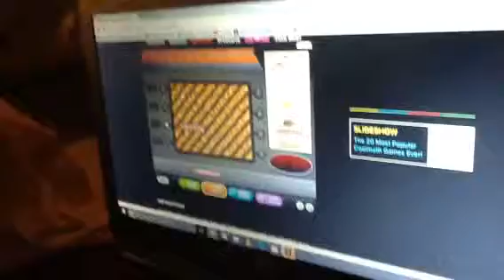Making Hotdogs on Hotdogeria